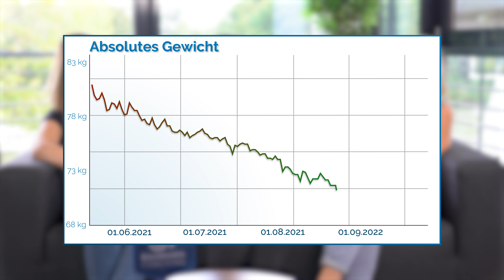Endlich raus aus dem Jojo-Effekt! | Andreas 17 KG-Abnahme!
Andrea (53 J., 166 cm) kam nach unzähligen Diätversuchen zu uns. Diese halfen zwar für eine kurze Zeit, aber nicht auf Dauer, sodass der Jojo-Effekt nicht lange auf sich warten ließ. Mit unserer Hilfe konnte sie nicht nur 17 KG abnehmen, sondern sich auch das Wissen aneignen, eigenständig weiter abzunehmen und dieses Gewicht schlussendlich auch nachhaltig zu halten.

00:00 - Intro und Vorstellung von Andrea
01:09 - Wann wurde Abnehmen zum Thema in deinem Leben?
01:47 - Wie fing es bei dir mit der Gewichtszunahme an?
02:27 - Wann hast du deine erste Diät gemacht?
02:41 - Zwischen welchem Gewicht bist du immer geschwankt?
03:44 - Hattest du noch andere Diätarten ausprobiert?
04:10 - Wie und wann bist du auf uns gestoßen?
04:32 - Wie war die Situation kurz bevor du dich bei uns gemeldet hast?
05:11 - Hattest du einen besonderen Punkt, an dem du gemerkt hast, dass du was tun musst?
05:35 - Warum hast du an dem Punkt nicht wieder Heilfasten gemacht?
06:16 - Wie kam es dann dazu, dass du dich bei uns beworben hast?
06:50 - Wie lange hat es gedauert, bis du dich bei uns beworben hast?
07:50 - War der Zweifel größer an uns oder an dir?
08:07 - Deine größte Angst gegenüber der Zusammenarbeit
08:51 - Mit wem hattest du dein erstes Beratungsgespräch?
09:04 - Mit welchem Gewicht bist du bei uns gestartet?
09:28 - Wie hast du die ersten Tage der Zusammenarbeit empfunden?
10:27 - Was waren deine Ängste vor dem Kalorienzählen?
10:42 - Was hat dir am meisten geholfen in der Zusammenarbeit?
11:38 - Hast du gedacht, dass deine Hashimoto mit deinem Übergewicht zusammenhängt?
12:09 - Was dachtest du, war deine Schwierigkeit in deiner Abnahme vor unserer Zusammenarbeit?
13:19 - Hat dich das Thema Wechseljahre belastet?
13:38 - Wann war der Zeitpunkt, an dem du gemerkt hast, dass es diesmal funktioniert?
14:03 - Hattest du in der Zusammenarbeit irgendwelche Hürden, die überkommen musstest?
14:58 - Gab es eine größte Erkenntnis aus der Zusammenarbeit?
15:33 - Warst du dir vor der Zusammenarbeit unsicher, ob die Abnahme wirklich nachhaltig ist?
16:04 - Wie ging es für dich nach dem Ende der Zusammenarbeit weiter?
17:00 - Wie hat sich dein Gewicht nach Ende der Zusammenarbeit verändert?
17:15 - Warum meinst du, hat es diesmal funktioniert und die Male davor nicht?
17:50 - Wie hat sich dein Leben durch deine Abnahme verändert?
19:14 - Hast du immer noch deine Knieschmerzen?
19:57 - Gab es Reaktionen aus deinem Umfeld zu deiner Abnahme?
20:17 - Hast du anderen Leuten von Bahmann Coaching erzählt?
20:25 - Was sollten Leute mitbringen, damit das Coaching Erfolg hat?
21:21 - Outro

Jan Bahmann Erfahrung | Bahmann Coaching Erfahrung